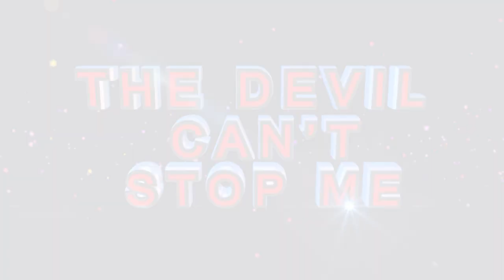Do you want your CHILDREN TO HAVE FREEDOM? START NOW by kicking 🦿 this SATAN👹!!!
“There is no one who does not have a generational curse, this curse has stood against you; so do you want this curse to go to your children? No, it must stop by you and your children must have freedom.

Your father doesn’t have a car, now for you to get a car is a problem. Your grandfather was poor, your father is poor, you are poor, and your children will be poor. Your Mother was married and she divorced, your father was married and he divorced, now you are married and your marriage has problems: ENOUGH IS ENOUGH.”

- Say, ‘you demon, you spirit, you generational curse, you spirit that stood against my parents, in the name of Jesus Christ, I am tired of you, come out’ – PRAYER!